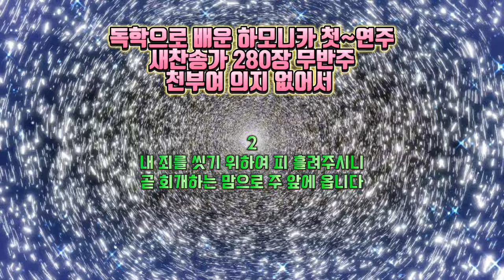천부여 의지 없어서/새찬송가 280장(가사첨부) 완전초보/독학 하모니카 연주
천부여 의지 없어서 손 들고 옵니다

주 나를 외면하시면 나 어디가리까

내 죄를 씻기 위하여 피 흘려주시니

곧 회개하는 맘으로 주 앞에 옵니다

전부터 계신 주께서 영 죽을 죄인을

보혈로 구해주시니 그 사랑 한없다

나 예수 의지함으로 큰 권능 받아서

주 앞에 구한 모든 것 늘 얻겠습니다